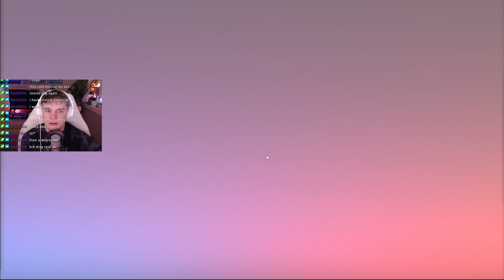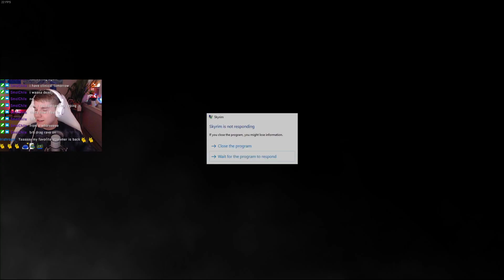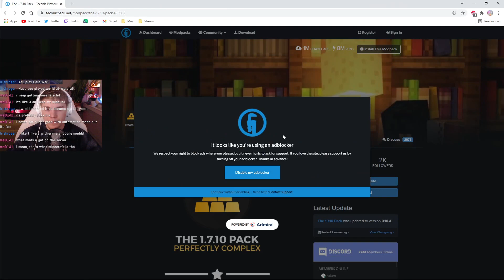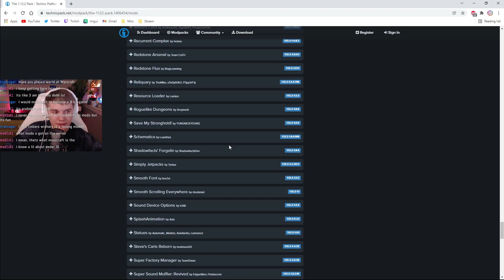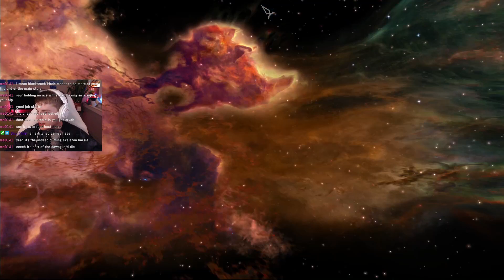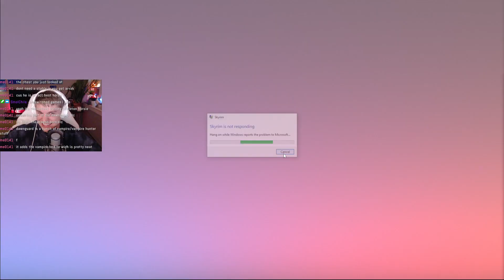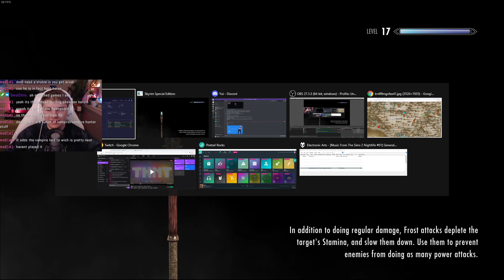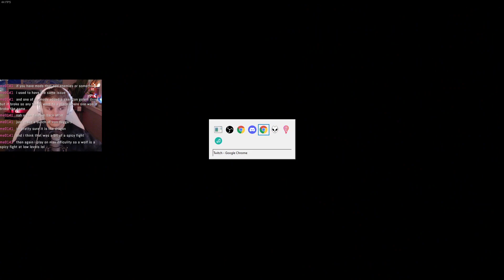How Not To Phasmophobia & Skyrim ~ Tiffany Hunts Dragons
Intro: 00:00
Phasmophobia 1:58
Skyrim 57:28
Outro: 3:09:17